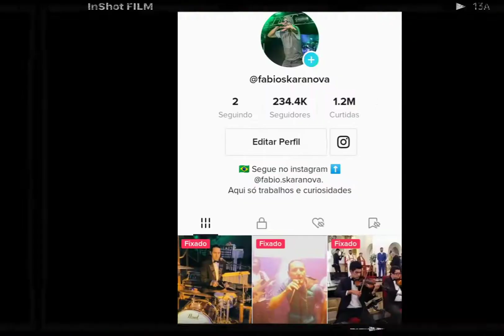Atualizando 2022 Skaranova banda show Itapetininga SP. Festas, casamentos, eventos, corporativos.